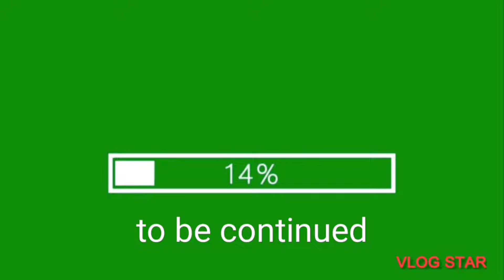8July2022 || Episode'3 || Kharchi ter